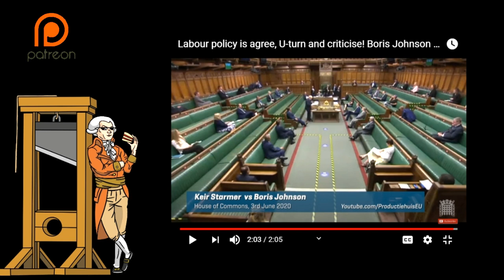Boris Johnson and Keir Starmer Clashed On Remote Voting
During PMQs Boris Johnson clashed with the Labour Leader Keir Starmer on the issue of voting in person and voting remoting.